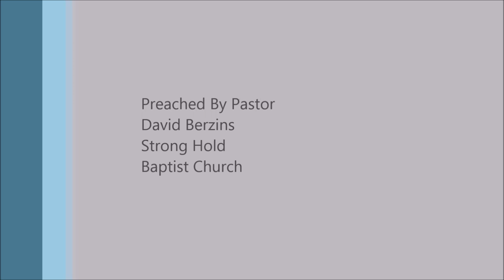Your Own Hand Can't Save You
Full Sermon
Judges 7 - The Sword of the Lord and of Gideon